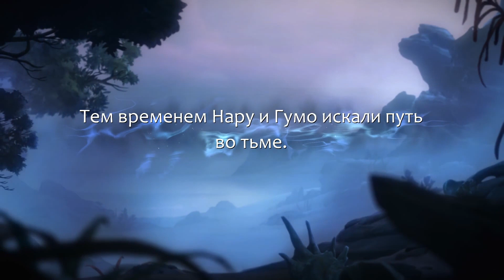В новое приключение - с нормальным fps | Ori and the Will of Wisps #1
Присоединяйся!